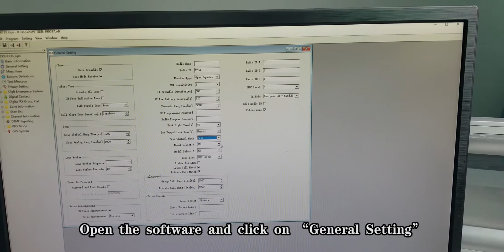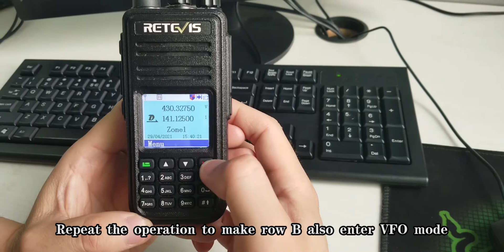How to enter into VFO mode of Retevis RT3S ?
Two way to enter into VFO mode，by software or keyboard